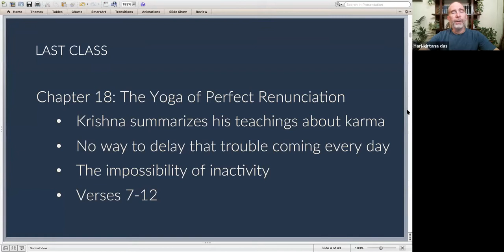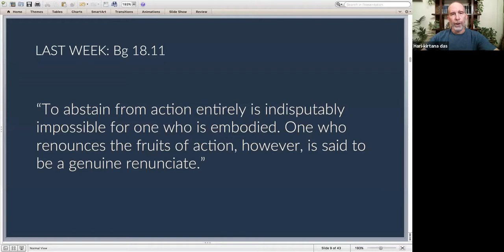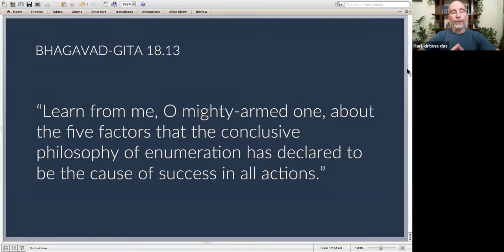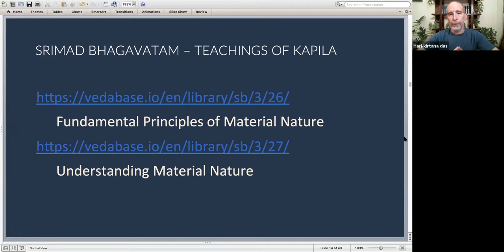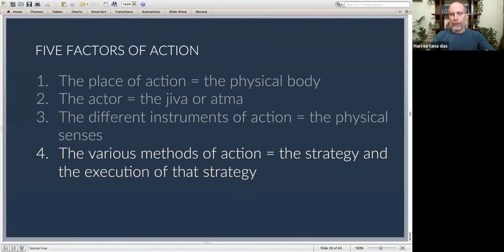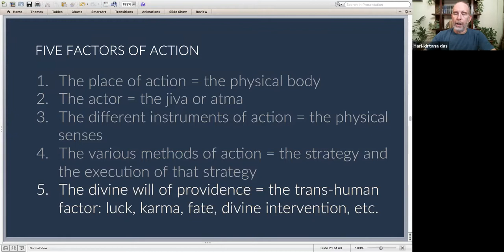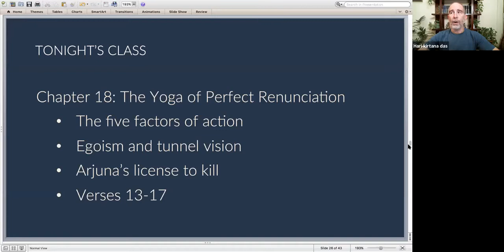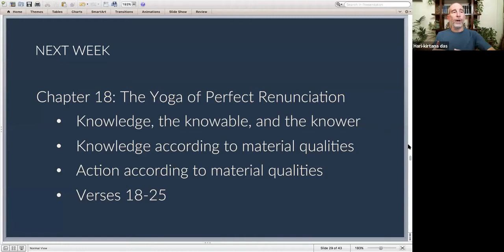Bhagavad-gita Satsang - Class #98: The Five Factors of Action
Chapter 18, verses 13-17: Krishna paints a picture of action that expands on his earlier description and illustrates how the idea that we alone are the cause of our actions is illusory. We discuss the Gita's underlying assumption of an objective reality with correspondingly objective calculations of right and wrong, our simultaneous dependence on the Supreme Person within the heart and independence insofar as free will is concerned, and the effect of the false ego on our ability to see reality. We close with a brief discussion, which we will will expand on next week, about how Arjuna's resistance to fighting is a symptom of the influence of false ego.